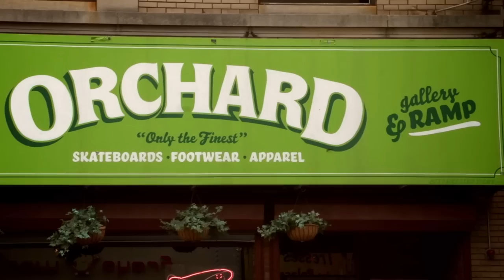Dogfish Catch and Throwback | Sheckler Sessions: S2E3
Ryan heads to the East Coast where he picks up Zered Bassett and Bobby Worrest. The guys skate all over Boston before stopping in at Orchard Skate Shop to shred their mini-ramp. Then it's off to the waters of Chatham, Cape Cod to fish with Zered's Dad, Big John B. After catching dogfish for hours, the guys finally hook their dinner.

Tune in to Sheckler Sessions every other Thursday!